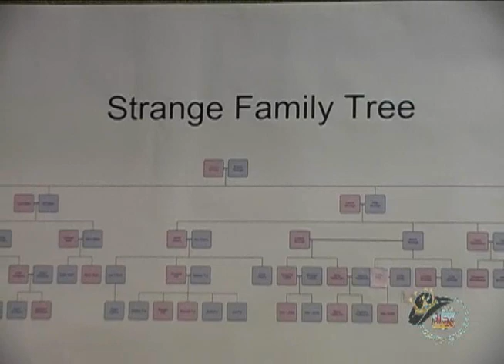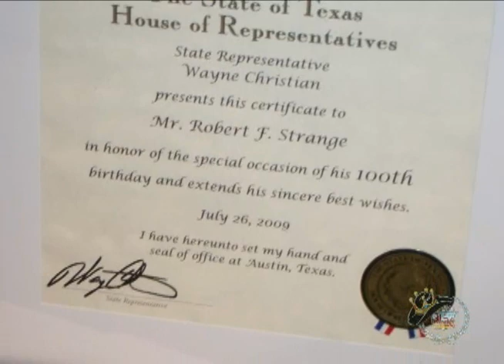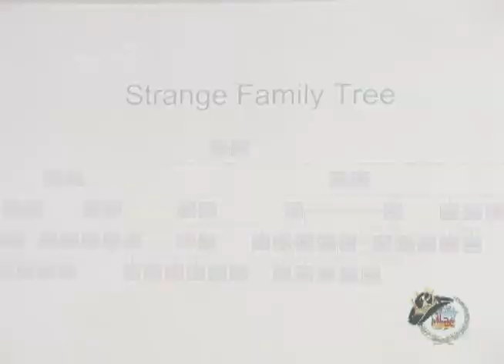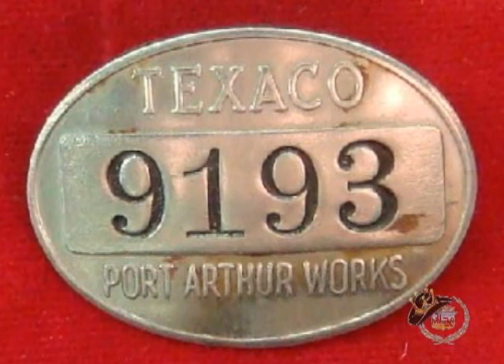100-year-old Robert Strange of Buna, TX with Jim King of the Road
King of the Road Productions recently attended the 100th birthday party for Robert Strange of Buna, TX.  Check out this segment!